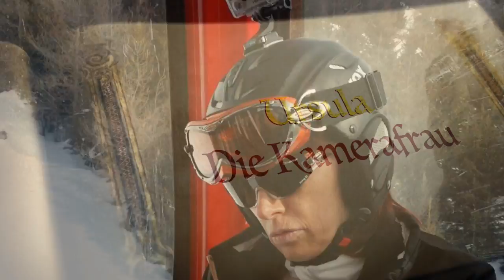Goies: Schitag 2016 mit Kamerafrau Ursula